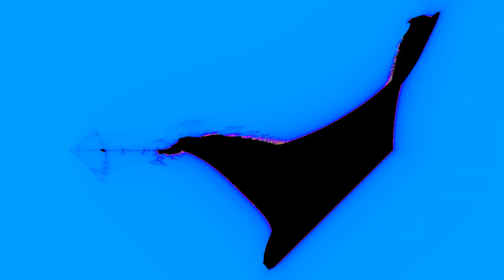Ray Gun Fractal: Image Gallery